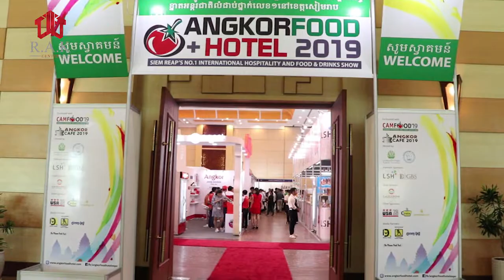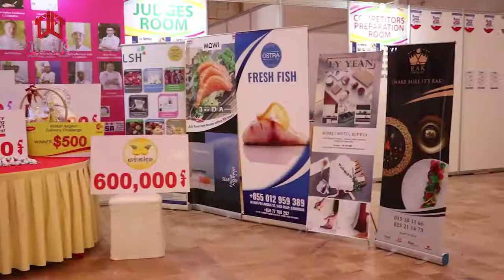AngkorFood+Hotel Exhibition, RAK Ceramics Cambodia, RAK Porcelain Cambodia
ANGKOR FOOD & HOTEL 2019 is Siem Reap’s 1st Major International Hospitality and Food & Drinks Exhibition. Held at the Sokha Resort & Convention Centre, Siem Reap from 10-12 October 2019, the Event is set to be the biggest gathering of professionals from the hospitality and food & drinks industry in the Kingdom in 2019. ANGKORFOOD & HOTEL 2019 presents suppliers in the HORECA industry unparallel opportunities to meet key decision makers, generate sales and expand market share.